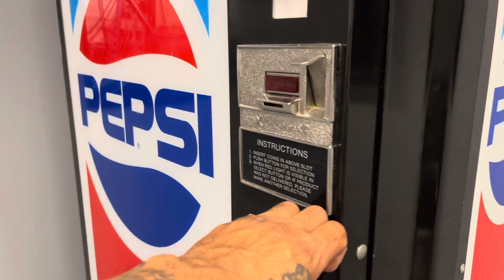Built a Hidden Door with a Pepsi Machine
Hidden Door
Pepsi Machine
Batcave